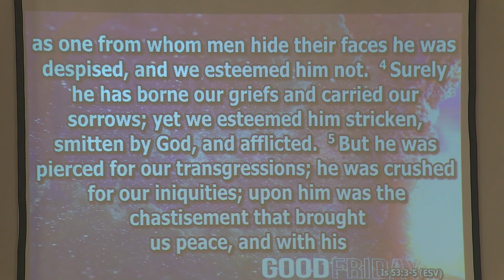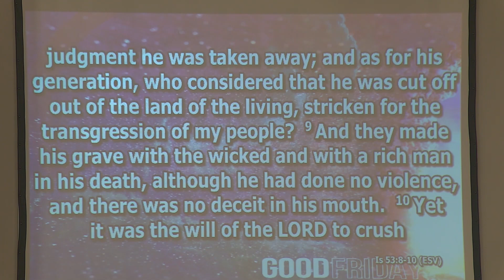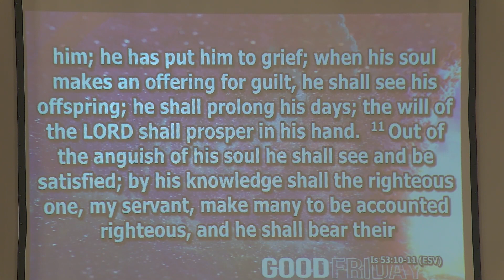Old First Orange Baptist Church Good Friday Service 03 29 2024